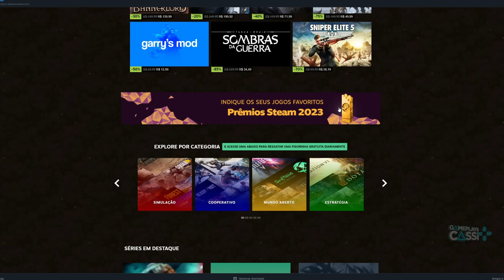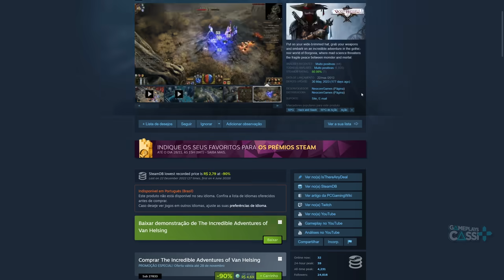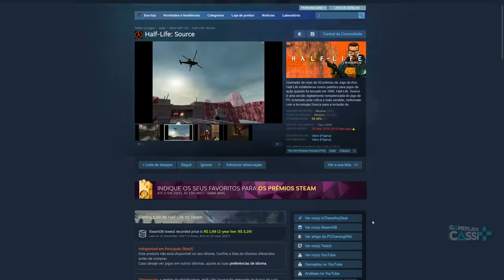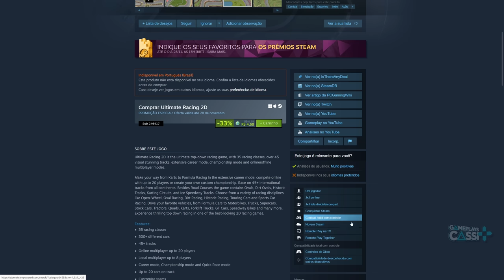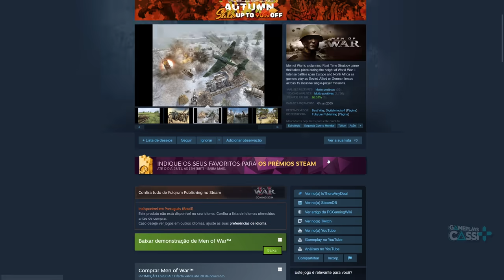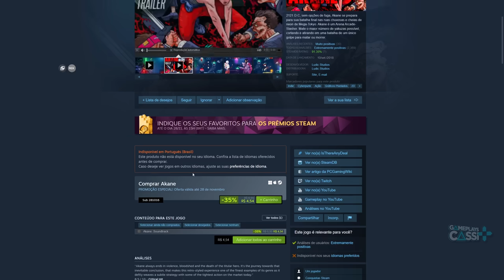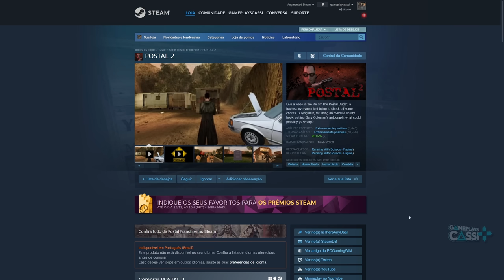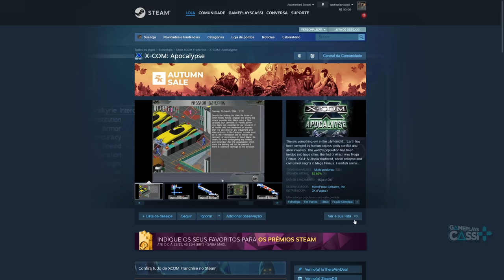STEAM AUTUMN SALE 2023 - 90 JOGOS BARATOS por menos de 5 REAIS no PC (Black Friday da Steam)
Os melhores jogos baratos por menos de 5 reais (R$ 5) durante a Steam Autumn Sale 2023, chamada de promoção de primavera ou de Black Friday, que ficará ativa na loja da Steam até o dia 28 de novembro.

Vai comprar na Xbox Store ? Ajude o Canal

00:00 Introdução (Gameplay: Forza Horizon 4)
00:36 lembrete RECOMPENSA GRÁTIS na STEAM
01:09 Lista completa no meu SITE - gameplayscassi.com.br
01:19 90 Jogos por MENOS de R$ 5 na Steam Autumn Sale!
10:42 Lista completa
11:07 Live de BLACK FRIDAY!